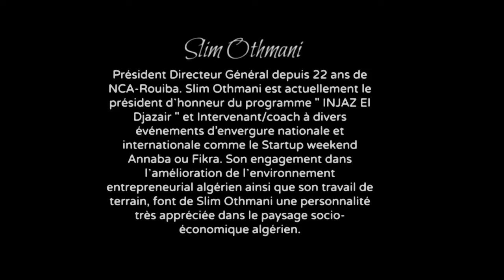Avons nous le choix ? | Slim Othmani | TEDxTiziOuzou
This talk was given at a local TEDx event, produced independently of the TED Conferences. La vie que j'ai, est-ce que je l'ai choisi ou bien elle m'a été imposée ? Et pourrais-je choisir ma vie future ?

CEO for 23 years of NCA-Rouiba. Slim Othmani is currently honorary president of the "Injaz El Djazair" and speaker / coach at various events of national and international in scope like Startup Weekend Annaba, or Fikra. His commitment to improving the Algerian entrepreneurial environment and his field work, makes Slim Othmani a popular personality in the Algerian socio-economic landscape.